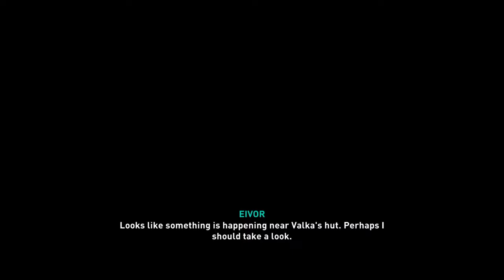AC Valhalla male story p 28